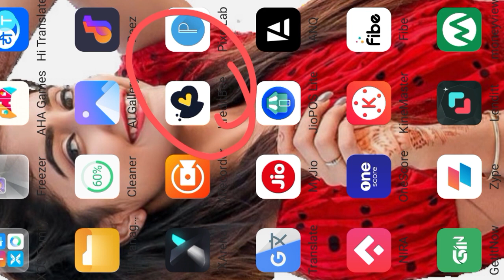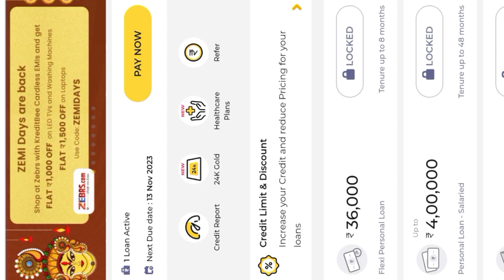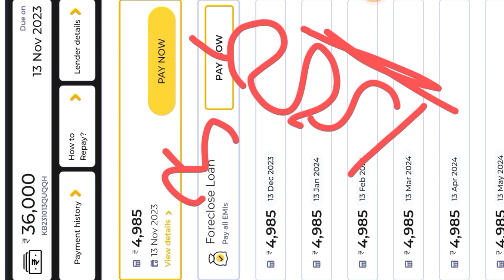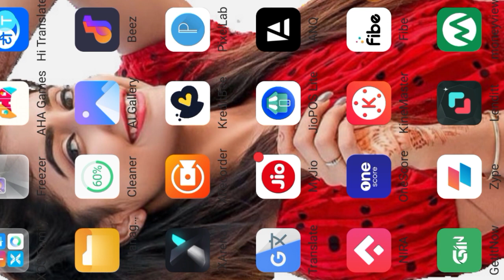Kreditbee loan Foreclosure// Kreditbee loan बन्द करने के बाद अगला लोन कितने का पास होता है लाईव देखो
Instagram.com/shelendra8795

important notice.

Queries 💰

Moneylend new apk launch Rs,3000 credit limit instant Approved low document live proof full details

Rs,10000 loan Approved ho gaya today only 0.01% every month 100% live apply process in Hindi

Apply Loan App Rs,10000 loan Approved ho gaya today only 0.01% every month 100% live apply process